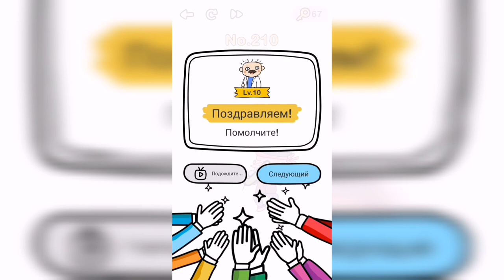Brain Out / Испытание / Уровень 210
Как пройти Brain Out ответы, решение, прохождение. Уровень 210 - НЕ ГОВОРИТЕ!

Привет, ребята!